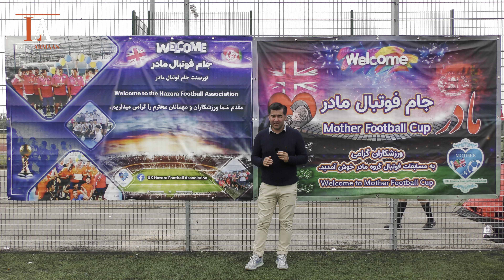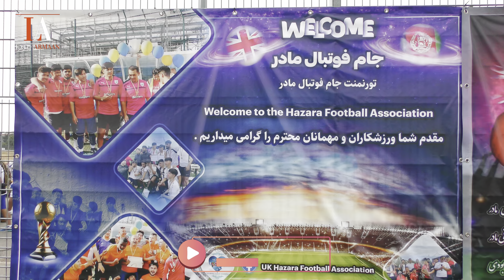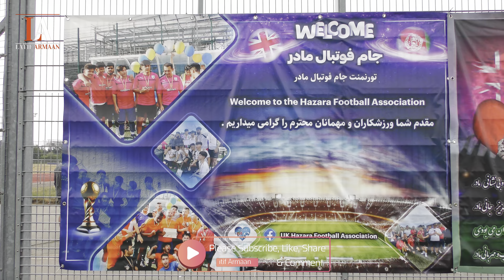Afghan, Mother Cup football tournament in Doncaster, England | مسابقات فوتبال جام مادر در انگلستان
Afghan, Mother Cup football tournament in Doncaster, England  |  مسابقات فوتبال افغانستان، جام مادر در دانکاستر انگلستان